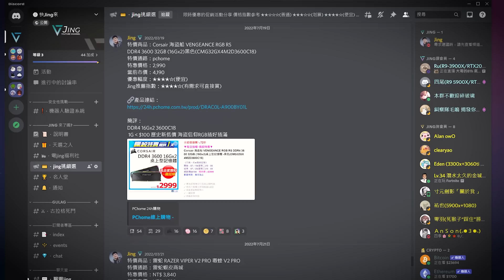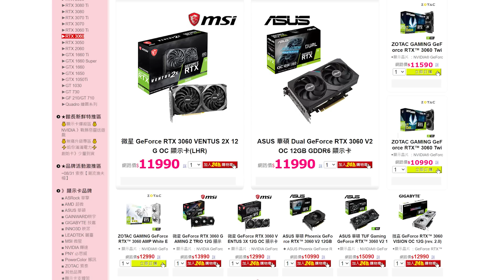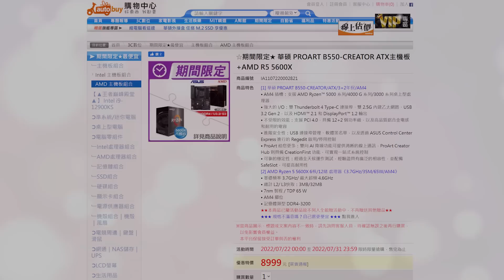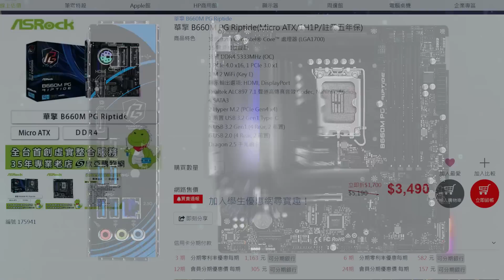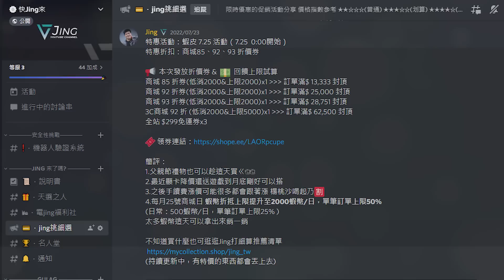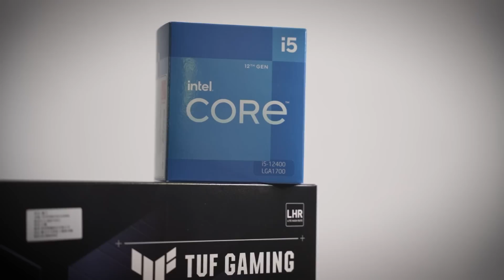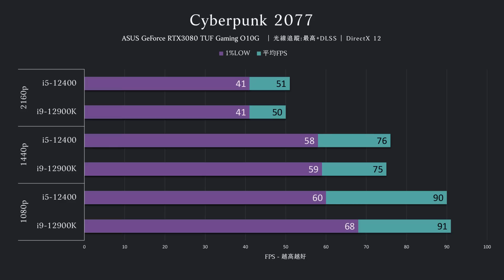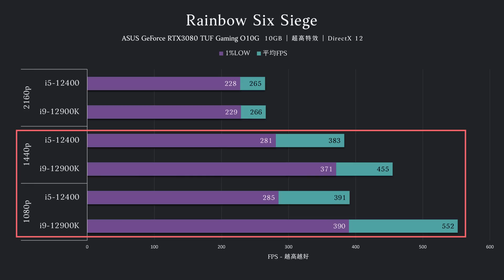【Jing打細算】3.5萬元暑假高性價比電競機菜單 | 實測 i5-12400 搭配 GeForce RTX 3080 有性能瓶頸嗎?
分享目前 30K~40K 預算性能導向電腦菜單我會如何搭配
並解答上集網友詢問i5-12400搭配 GeForce RTX 3080 是否有性能瓶頸的問題

RTX IT’S ON : NVIDIA RTX 支援光線追蹤與人工智慧技術最先進的平台。
超過 200 種熱門遊戲和應用程式使用 RTX 展現快速到令人驚嘆的繪圖運算效能，
NVIDIA DLSS 核心能加快遊戲速度，且絲毫不影響畫質。

影片修正：
9:50 右上的DirectX12為誤植，正確應為DirectX 11

更多使用器材與Jing打細算獨家推薦清單(持續更新中)
• 歡迎對科技與硬體充滿興趣與好奇心的你加入!
• 尋求建議與發問時，請先查看各頻道釘選訊息與公告📌

• 支持Jing持續創作並享有專屬諮詢服務與活動!

• 內容披露：
透過影片的連結購物Jing可在符合條件下獲得一小部分的分潤收入。
這不會影響您的任何權益，僅希望資訊更透明的呈現給您😊
0:00 開場與推廣Discord
1:20 近期顯示卡市場趨勢
2:10 35K高性價比電競機菜單介紹
6:53 本集菜單預算規劃介紹
7:20 i5-12400 搭配 GeForce RTX 3080 有性能瓶頸嗎?